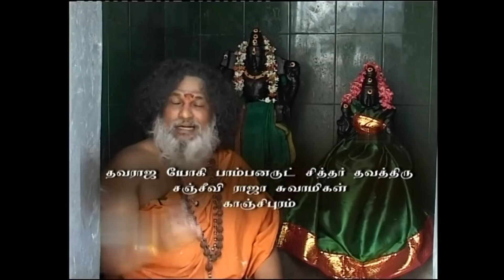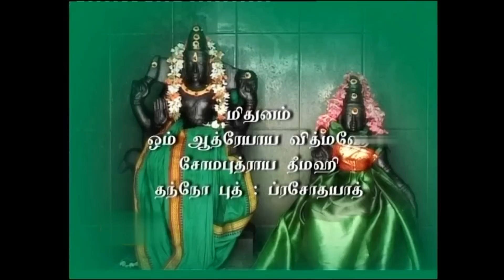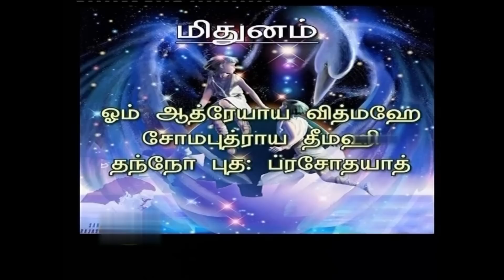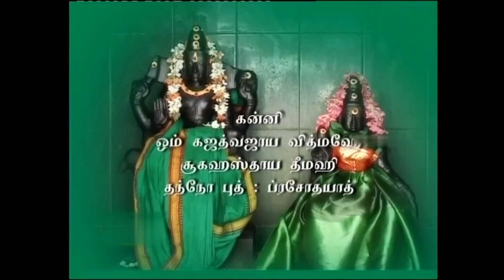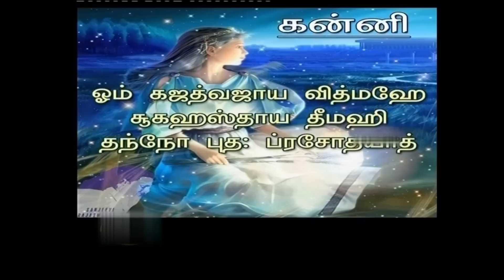புதன்(மிதுனம்,கன்னி இராசி ) மந்திர இசை பரிகாரம்